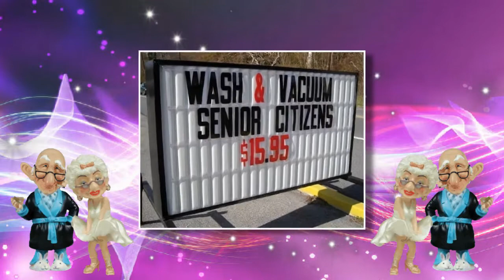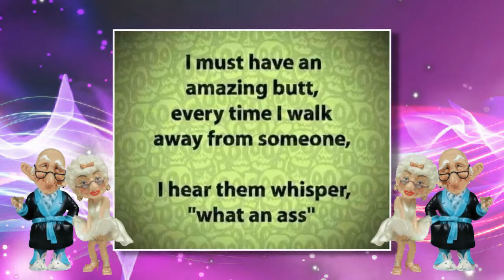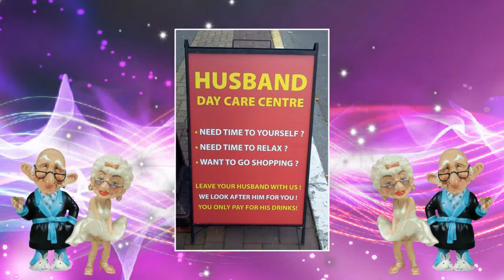Signs of the Time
Signs from 2021